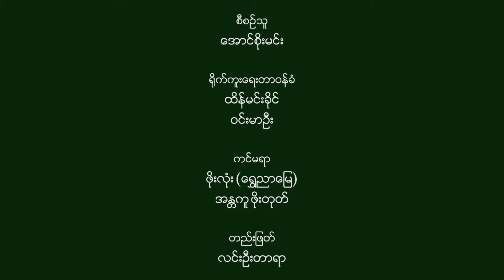ဦးကြည်လွင်၏အမှတ်တရပုံရိပ်များ (၁)၊ လူထုအမှတ်သညာပွဲတော်၊ မိတ္ထီလာမြို့၊ OHP Meiktila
ရှင်းလင်းပြောပြသူ - ဦးကြည်လွင်

မိတ္ထီလာမြို့ရဲ့ ရှားပါးဓာတ်ပုံတွေကို ရှာဖွေစုဆောင်းပြီး လူထုအမှတ်သညာပွဲတော်၊ မိတ္ထီလာမြို့ (Open History Project; Meiktila) ကို ၅၊ ၁၂၊ ၂၀၂၀ မှ ၈၊ ၁၂၊ ၂၀၂၀ အထိ အွန်လိုင်းကနေကျင်းပသွားမှာဖြစ်ပါတယ်။ ကိုဗစ်ရောဂါပိုးကူးစက်မှုအခြေအနေကြောင့် အထင်ကရနေရာကြီးတွေမှာ ခင်းကျင်းမပြသနိုင်ဘဲ အွန်လိုင်းပွဲပဲကျင်းပရသော်လည်း ဒီဓာတ်ပုံဟောင်းတွေဟာ ဗွီဒီယိုအနေနဲ့ပြသတာဖြစ်တဲ့အတွက် ရေရှည်မှာ သမိုင်းတွင်ကျန်ရစ်မယ်လို့ မျှော်လင့်ပါတယ်။ လူထုကြားက အမှတ်သညာပုံရိပ်တွေကို ဆက်လက်ထိန်းသိမ်းပြီး သင်ယူလေ့လာရင်း ပိုပြီးကောင်းတဲ့ အနာဂတ်ကို တည်ဆောက်နိုင်မယ်လို့ ယုံကြည်ပါတယ်။
၅၊ ၁၂၊ ၂၀၂၀ မှ ၈၊ ၁၂၊ ၂၀၂၀နေ့အထိ  ပွဲတော်ဗွီဒီယိုများကို Pansodan Media Youtube Channel နဲ့ Open History Project; Meiktila Facebook Page များတွင် Upload ပြုလုပ်သွားမှာဖြစ်တဲ့အတွက် ပွဲတော်ရက်ပြီးဆုံးသွားသော်လည်း ထို Channel တို့တွင် ဝင်ရောက်ကြည့်ရှုနိုင်မှာဖြစ်ပါတယ်။
လူထုအမှတ်သညာပွဲတော်၊ မိတ္ထီလာမြို့ (Open History Project; Meiktila) တွင်ပါဝင်မည့် ဗွီဒီယိုများ -
၁။ မိတ္ထီလာမြို့၏ ဓာတ်ပုံဟောင်းများကိုရှင်းလင်းတင်ဆက်သည့် ဗွီဒီယို - (၅၀) ပုဒ်ခန့်
၂။ ကဗျာပွဲတော်ဗွီဒီယို - (၂၆) ပုဒ်ခန့်
၃။ မှတ်တမ်းရုပ်ရှင် - (၆) ပုဒ်ခန့်
၄။ ဖိုးရာဇာစကားဝိုင်း - (၅) ပုဒ်ခန့်
၅။ ပြိုင်ပွဲဝင်ဓာတ်ပုံများကို တင်ဆက်သွားမှာဖြစ်ပါတယ်။